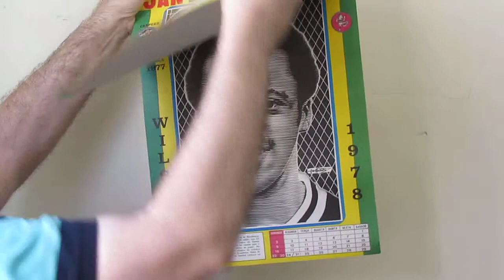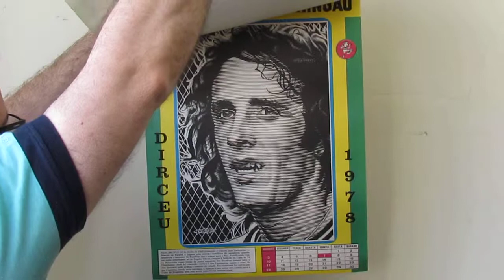Memorabilia Vasco da Gama Colecionismo Calendário 1978 Campeão 1977 raridade Revista O Curingão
Calendário Vasco 12 jogadores representando cada dia do mês

O time que mais me deu prazer de assistir foi o Vasco campeão carioca de 1977, que formava com
Mazzaropi, Orlando, Abel, Geraldo
Marco Antônio; Zé Mario, Zanata
Dirceu; Wilsinho, Roberto e Ramón.

Sou CaRIOca Economista fiz o
primeiro MBA em Turismo Hotelaria Entretenimento,
especializado em Museus de Times de Futebol.
sou Fotógrafo. Mas estou PhD (Por hora Desempregado)
Sou sócio proprietário o Vasco e colecionador e items raros de futebol,
principalmente do Vasco 1977, fotos antigas raras,
tenho 90 flâmulas antigas,
dos times do Rio, Santos Pelé e Seleção antes de 1970.

Já visitei varios museus no Brasil e no Mundo
Museu CBF Experience
Etc...